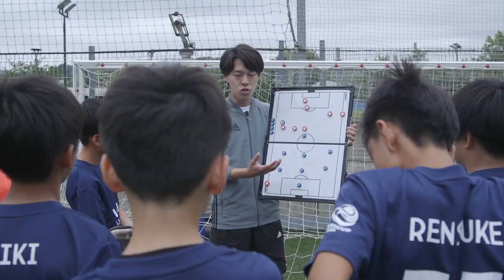Resumen Lunes Donosti Cup 2022